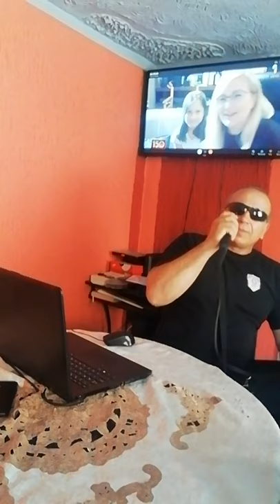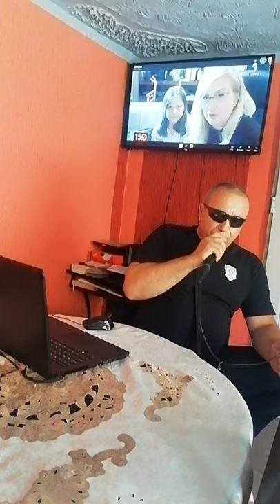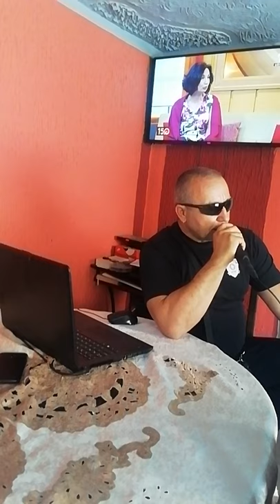Jovan Vasic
Uskoro se snima, autor teksta :Gordana Vasić